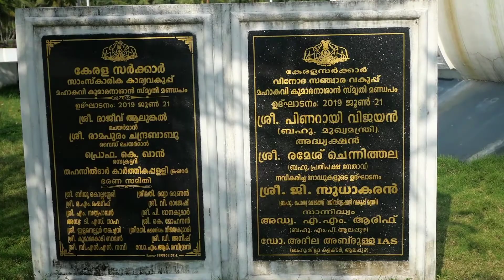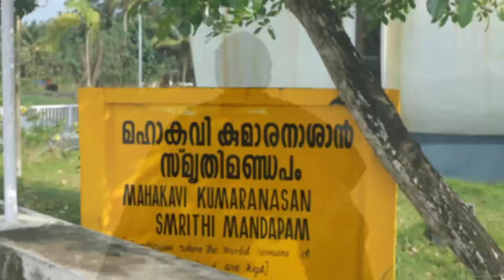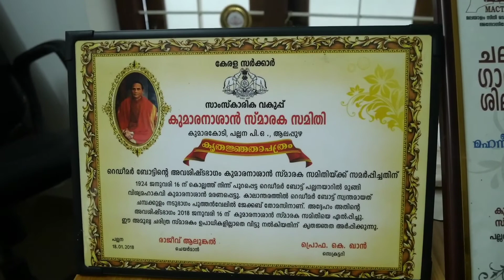പല്ലന കുമാരനാശാൻ സ്മാരകത്തിലേയ്ക്ക് സ്വാഗതം | Pallana Kumaranasan Smarakam | Kumarakodi